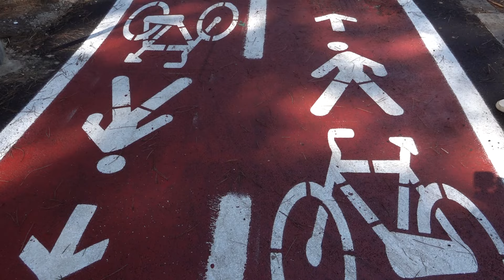Ostia, da oggi sarà il Campidoglio a occuparsi della pista ciclabile - Canale 10